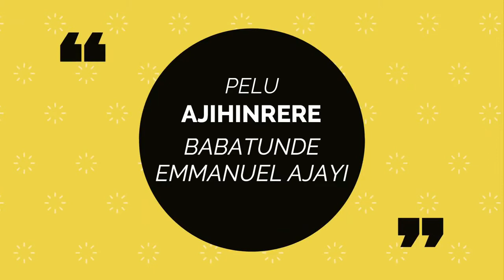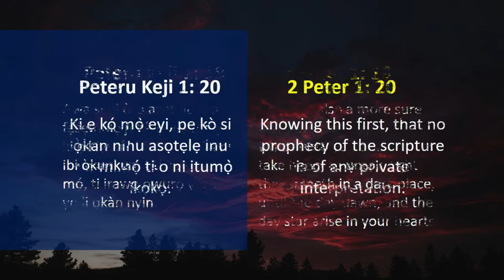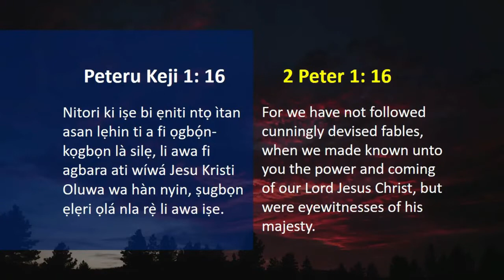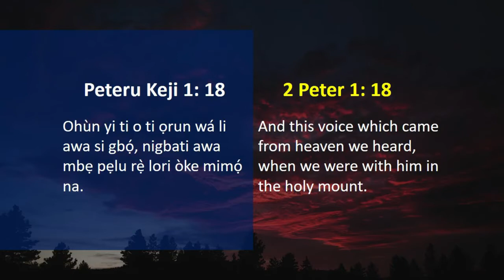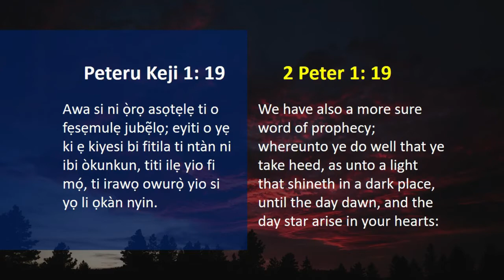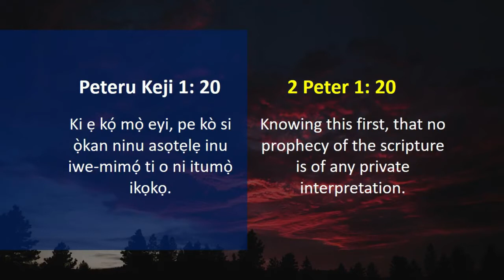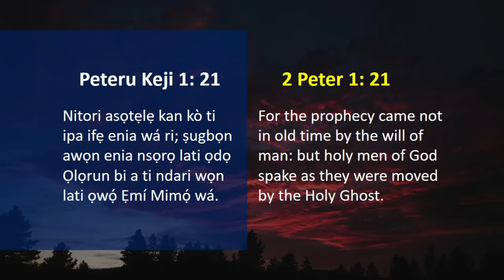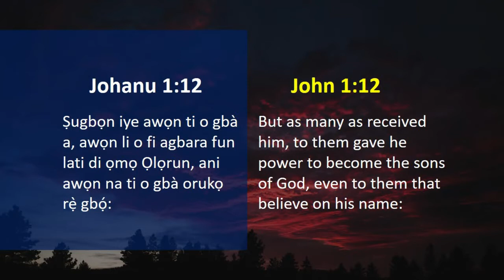Not Cunningly Devised Fables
This message was preached in Yoruba language (but fully subtitled) for Grace For Change Television Programme. It was broadcasted on Oyo State Television (BCOS).